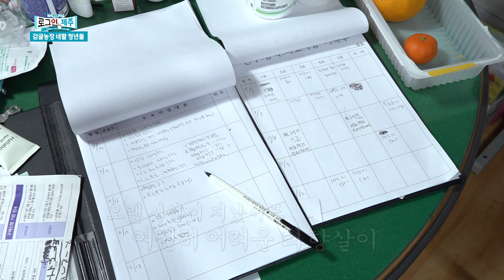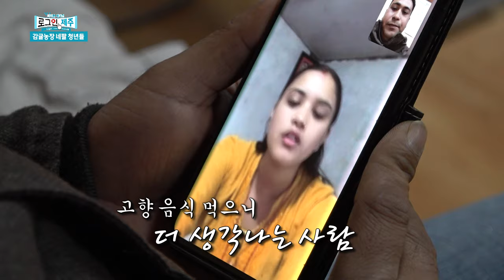나는 네팔 출신 감귤 농장 삼촌 입니다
네팔에서 와 7년째 ‘감귤 농장 삼촌’으로 한경면 용수리에 살고 있는
네팔 청년 발 크리슈나 리잘을 소개합니다!
일손이 부족한 제주의 농가에 큰~ 힘이 되어주고 있는 네팔 청년들을 만나볼까요?